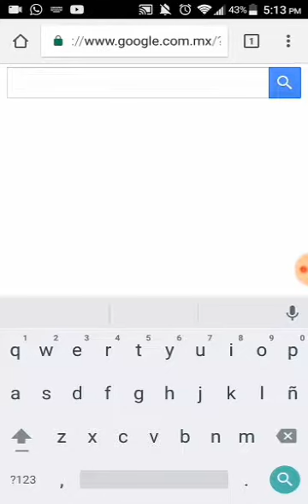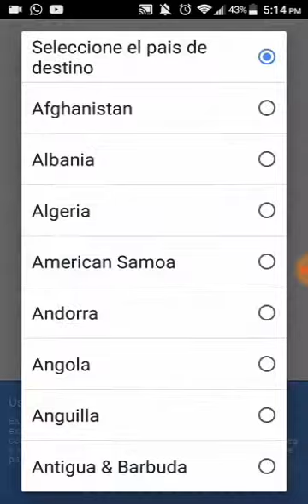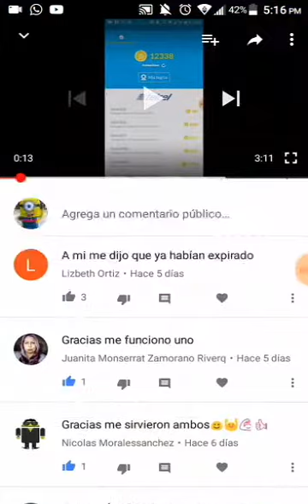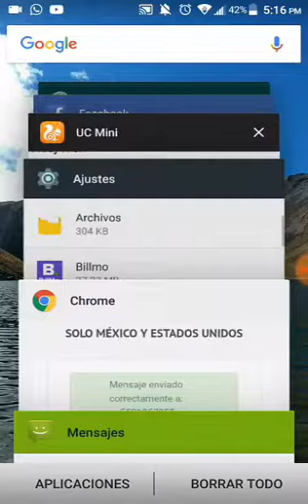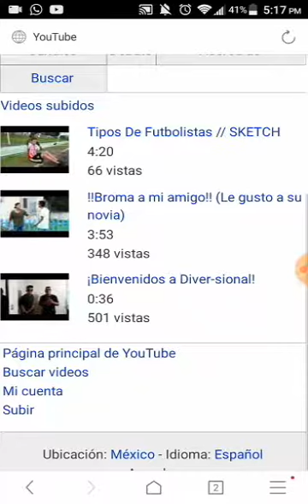Como mandar sms GRATIS!!! (2017)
Pagina para mandar sms gratis